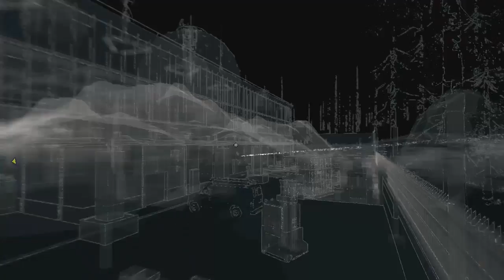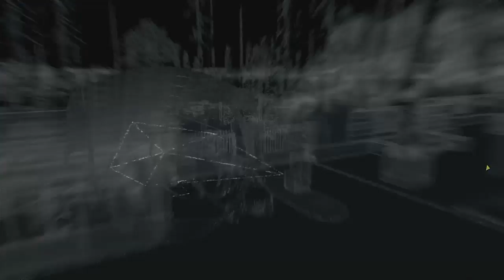Watch Dogs Let's Play - Clear His Name!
Next Episode-
Previous Episode-

I will be doing Lets plays and other type videos with my friend JKD1100. Sub to him he makes great videos!
Youtube.com/jkd1100